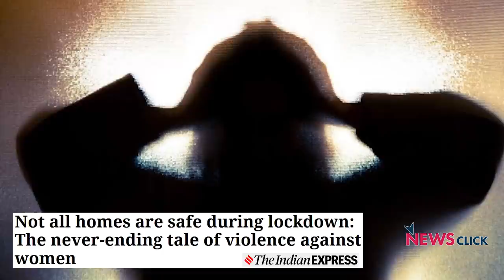For Women in Lockdown, There's No Place Like Work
Jaya Velankar, director, Jagori, New Delhi, talks to NewsClick about how women are coping with the nationwide lockdown to control the spread of Covid-19. Women have run out of cash. Their livelihoods have shrunk drastically. Contraceptives are not on the list of essential services, risking women to unwanted pregnancies. Women are being denied medical care, including during childbirth. Workers, including the sizeable number of women workers employed in the domestic, home-based, casual and other workplaces, want the lockdown restrictions lifted, as soon as possible, as widely as possible.